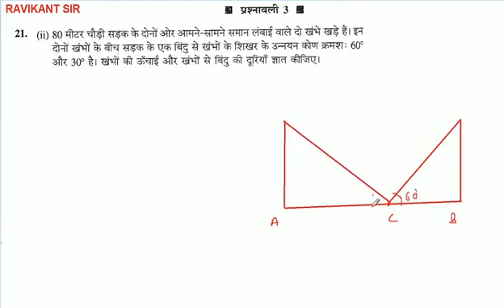80 मीटर चौड़ी सड़क के दोनों ओर आमने-सामने समान लंबाई वाले दो खंभे खड़े हैं। इन दोनों खंभों के बीच सड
80 मीटर चौड़ी सड़क के दोनों ओर आमने-सामने समान लंबाई वाले दो खंभे खड़े हैं। इन दोनों खंभों के बीच सड़क के एक बिंदु से खंभों के शिखर के उन्नयन कोण क्रमशः 60° और 30 है। खंभों की ऊँचाई और खंभों से बिंदु की दूरियाँ ज्ञात कीजिए।